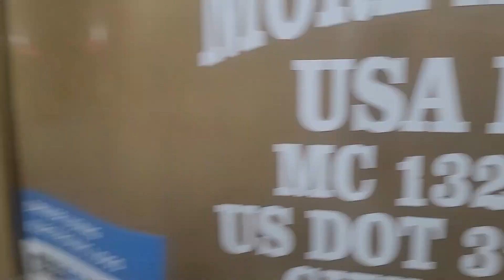20220914 - Pickup At Florida's Natural Growers In Umatilla, FL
0:00 - Intro from FL-19 Near Pittman, FL
9:00 - Arrive In Umatilla/Florida's Natural Growers
14:14 - Show And Tell (Bonehead Trucker Blocking Fuel Island)
15:59 - Show And Tell (Showing Bonehead Trucker's Company Info)
16:48 - Show And Tell (More Footage of Bonehead Trucker Blocking Fuel Island)
18:48 - Show And Tell (Updated Info Related To Bonehead Trucker And Love's Fuel Desk Employee
20:23 - Guard Inspects Empty Trailer
22:45 - Drop Empty Trailer
26:15 - Hook To Loaded Trailer
29:17 - Check Out At Guard Shack
34:07 - Depart
37:04 - Conclude